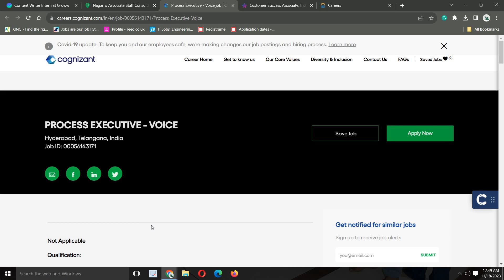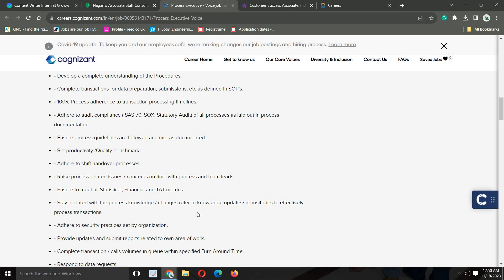COGNIZANT OFF-CAMPUS HIRING 2023 | 2019-2023 BATCH | ANY GRADUATE CAN APPLY | SALARY : 4-6 LPA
Social Handles:
Job Updates Channel:---